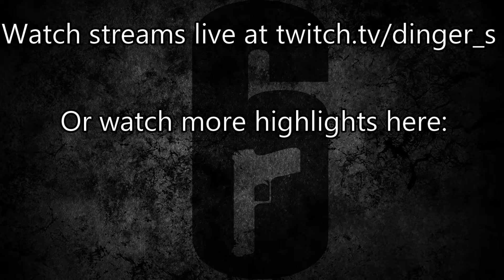Aces for Days!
A quick guide to watch and you too can be getting aces!!